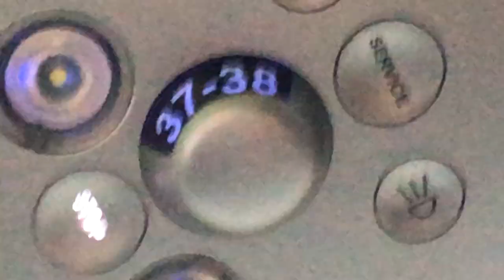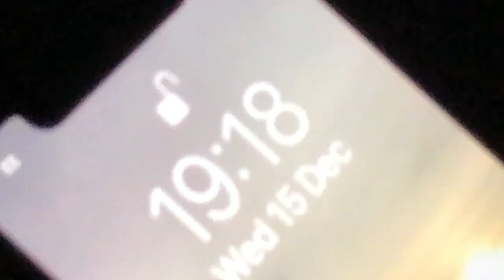THE MOROCCAN MALDINI! Brighton Vs Wolves 0-1 Matchday Vlog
A lovely little 10 hour round trip to Brighton on the south coast - it's a good job we won!!

Romain Saiss aka the Moroccan Maldini showed the strikers how it's done to win the game for Wolves (with a little bit of help from the beautiful Ruben Neves with a beautiful pass from his beautiful foot and beautiful hair beautiful)